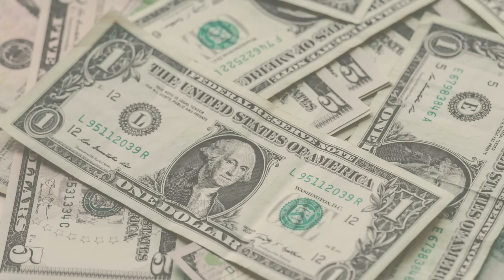Manifest Money FAST | 15 Minute Meditation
Tap into the currency of money with this 15 minute meditation.  This meditation uses binaural beats and manifesting techniques to help you manifest money fast!

Love my meditations?  Join CREATE: Experience the transformation and manifesting results you’ve been waiting for inside of a private Member’s Only Community.  Get instant access to a members only library filled along with 56 manifesting meditations ( that are not found on Youtube), a live monthly Q+A with me, and years worth of manifesting content (workbooks, training videos, mantras, affirmations, and more)!

Join the Manifesting Activation System- This revolutionary step by step system designed to activate the 6 powerful principles that make manifestation and the Law of Attraction work every single time. Learn what to do, when to do it, and how inside this step by step system.

99% of people struggle with one of these 5 manifesting blocks.  See if you’re one of them- Take the quiz

Abundance Academy- Learn all about how to program your subconscious mind to manifest abundance on autopilot and discover manifesting methods that work for YOU based on your learning type and your personality.

I created this FREE Money Mindset Workbook to help you up-level your money mindset, and get clear on your blocks.  The workbook is an instant download, just click the link above, or copy and paste it in your browser.

My FAVORITE Law of Attraction Books, products, and more:

How I earn cash back from shopping at my favorite stores

Meditation music created by the talented Elevated State of Self.  If you prefer non guided meditations, be sure to check out his music

For audio books on the go, try Amazon Audible for FREE with this